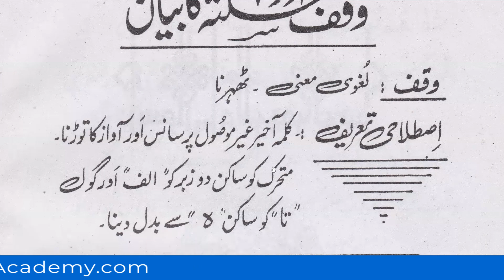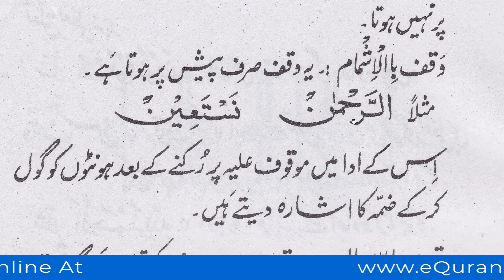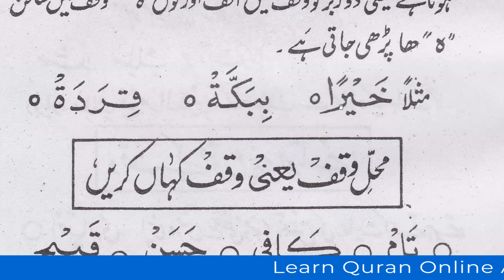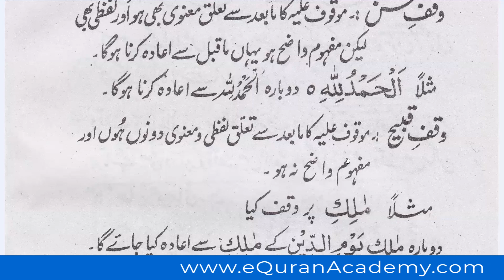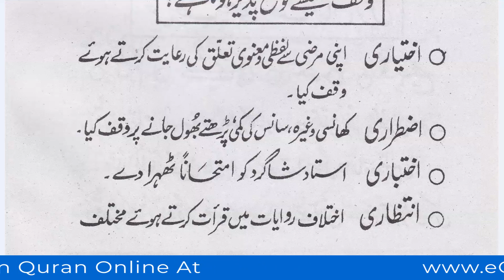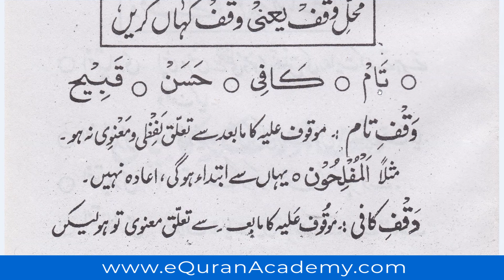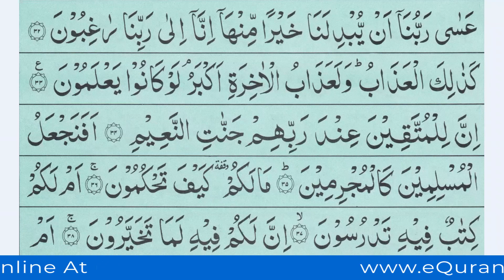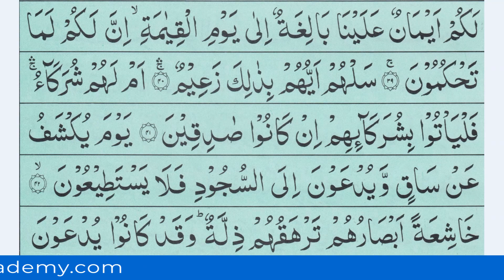Darse Qiraat Lesson 69 - Live Dars e Quran ul Tajweed Lesson - eQuranAcademy.com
In this video, we Learn Darse Qiraat Lesson 69 - Live Quran al Tajweed Lesson from Qari Faqir Muhammad Masoudi in Arabic and Urdu. The Dars e Qiraat are learned to improve Quran Understanding.

These Dars e Qiraat Lessons are taught by Qari Faqir Muhammad Masoudi, live in our Quran Dars e Qiraat Classes for Kids and Adults Course. These are special Dars e Qiraat Lessons for you all to Learn Quran Qiraat from One of Renowned Quran Dars e Qiraat Teachers in Pakistan.